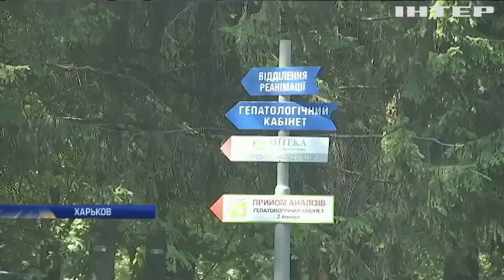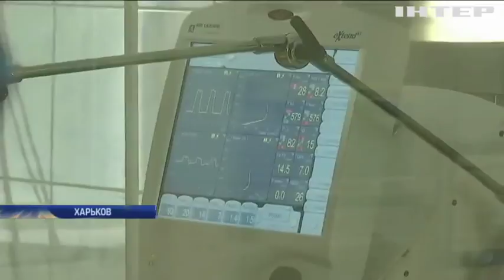Житель Харькова умер от ботулизма